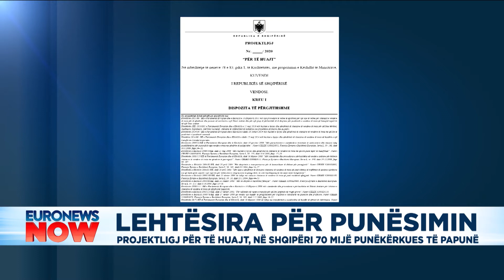Lehtësira për punësimin e të huajve në Shqipëri